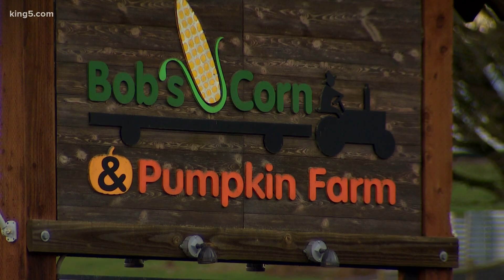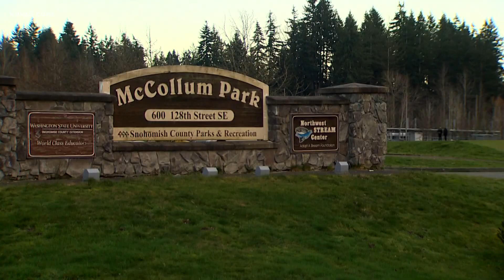Snohomish County proposes agriculture center to help small farmers meet demand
Snohomish County hopes to turn buildings at McCollum Park in Everett into a processing and distribution center for local farmers to use.

The agriculture industry brings in $158 million into Snohomish County, and that number that is growing.